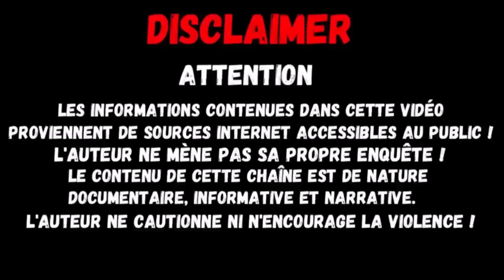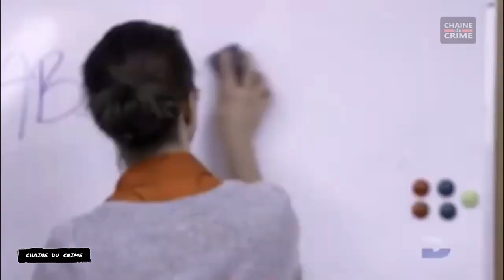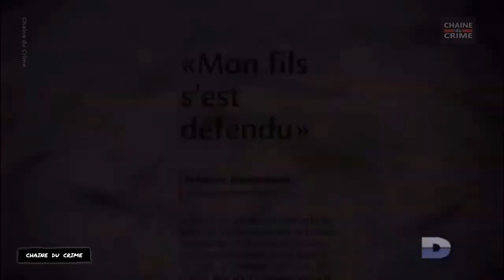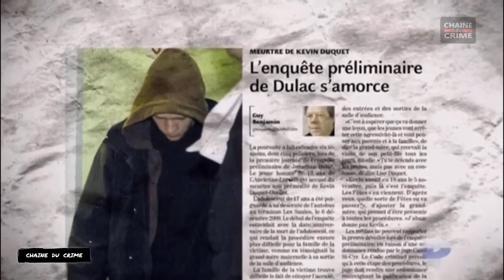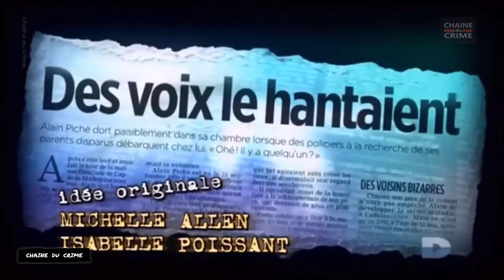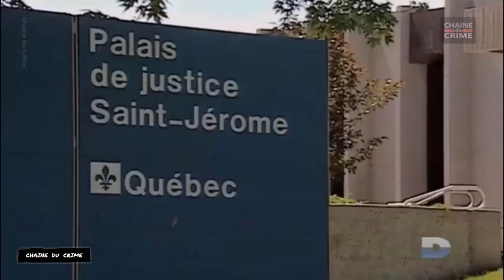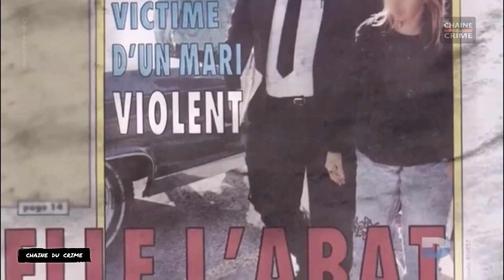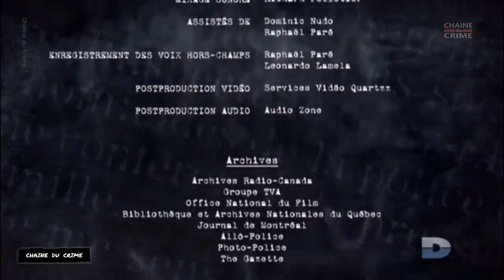Un Tueur Si Proche 2 Épisodes #033